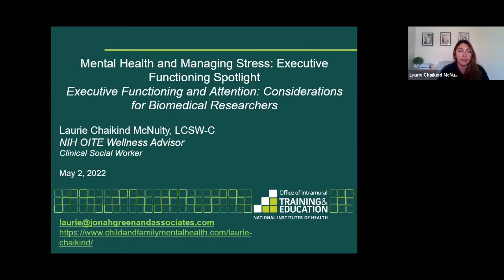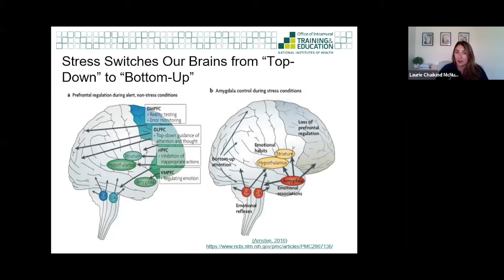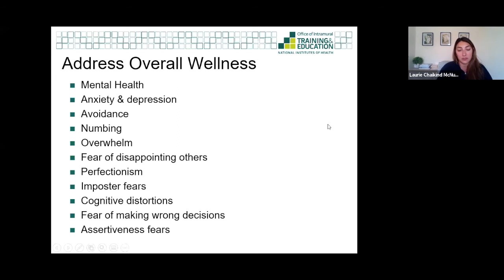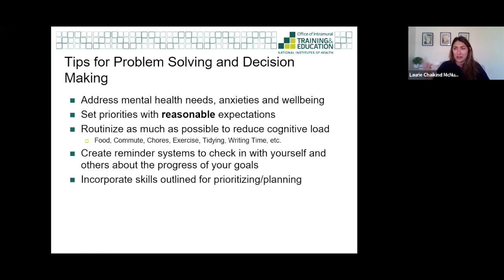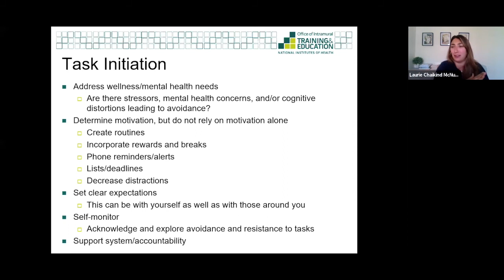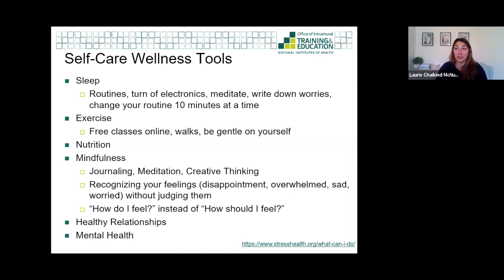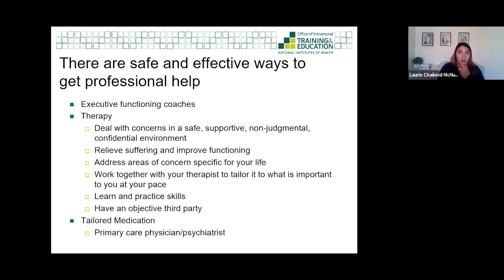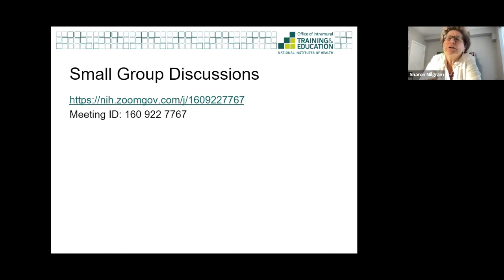Mental Health & Well-being for Biomedical Researchers Pt 5: Executive Functioning